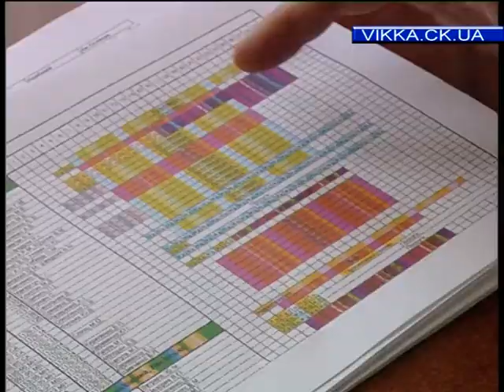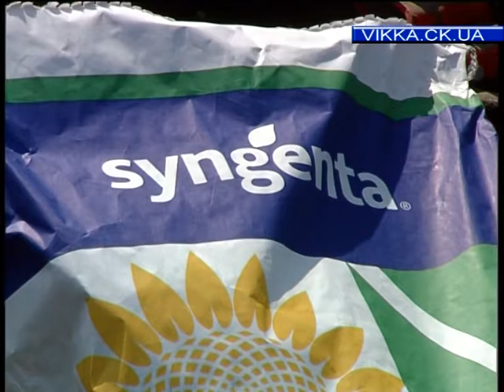Посівна у розпалі